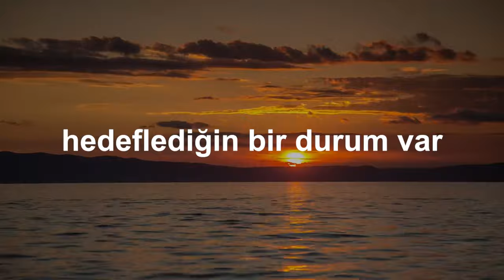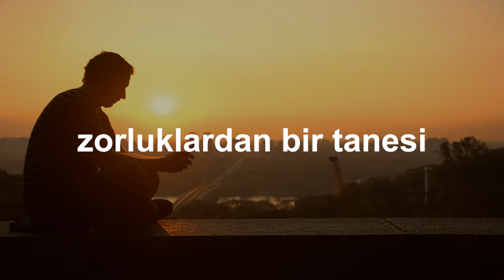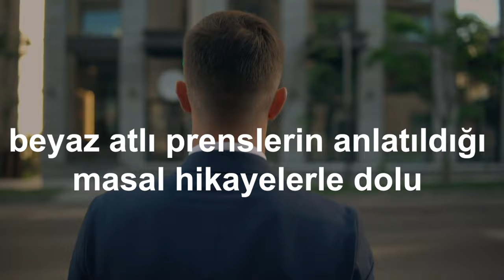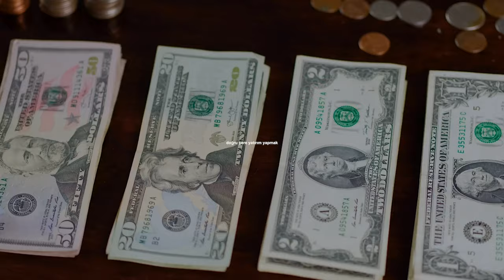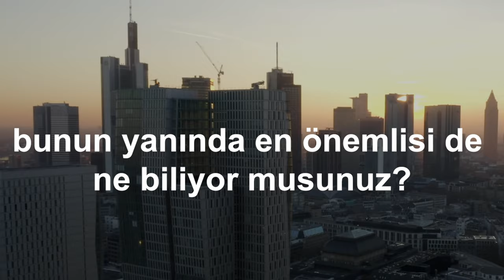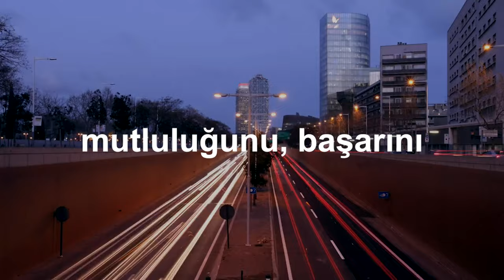Avrupa'da Zenginleşme Yolları: Gurbetçiler İçin Başarılı Olmanın Sırları ve Çözüm Yolları!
Bu kişisel gelişim videosundaki konumuz Avrupada Zengin Olmak adına Gurbetçiler İçin Başarı ve Zenginleşme Yolları ve İpuçları. Eğer Avrupada Zenginliğe Ulaşmak istiyorsan ve Avrupa'da Zengin ve Başarılı Olmanın Yollarını merak ediyorsan bu videoda anlatılan önemli tavsiyeleri ciddiye alıp hayatına yansıt.
Bu kişisel gelişim kanalında her hafta Gurbetçiler için Başarı Sırları paylaşılıyor. Eğer sen de hayat kaliteni arttırmak, korkularını yenmek, potansiyelini keşfetmek, hedeflerine ulaşmak ve daha başarılı ve huzurlu olmak istiyorsan şimdi bu kanaldaki kişisel gelişim videolarını izle ve bilgileri hayatına yansıtmaya başla. Bu konuda yardıma ihtiyacın varsa bizimle iletişime geçebilirsin. Biz yıllardır Almanya'dan Avrupa'da yaşayan gurbetçilere düşünceleri duyguları ve davranışları değiştirmeyi göstererek kendilerini gerçekleştirmelerine ve sevdikleriyle birlikte daha huzurlu yaşamalarına yardımcı oluyoruz. Yani sonuç olarak danışanlarımız potansiyellerini arttırıyorlar ve daha kaliteli bir hayata sahip oluyorlar. Birçok insana yardımcı olduğumuz gibi ve sanada özel olarak adım adım yardımcı olmamızı istiyorsan bizimle öngörüşmek için şimdi başvurunu gönder. Görüşmek dileğiyle...

Almanya'dan selamlar
İsa Mayil